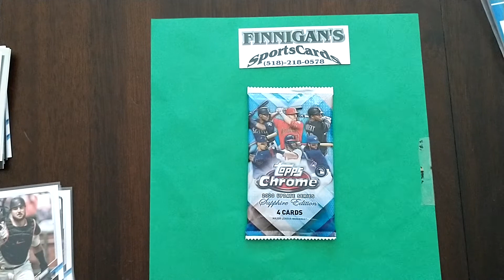02/22/21 ONE PACK A DAY TOPPS UPDATE CHROME SAPPHIRE